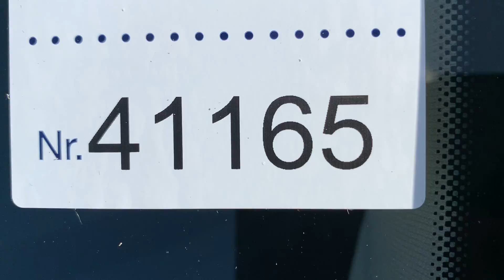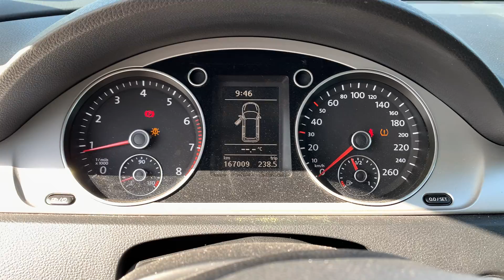B2B Auctions A/S / VW PASSAT 1.8 Tsi 160 Hk Variant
VW PASSAT 1.8 Tsi 160 Hk Variant

Kilometervisning: 167009

Bilen er startet.

Bilen har en frontskade.

Bilens vinduesvisker og horn virkede ikke ved gennemgang.

Bilen har klimaanlæg men er ikke funktionstestet.

Der medfølger 3 nøgler.

Bilen har parkeringssensor bagved.

Bilens midterkonsol mangler.

Bilens armlæn har huller.

Bilens motorgang er fungerede ved gennemgang men kølerem køre hele tiden og er delvist afmonteret.

Bilens kobling fungerede ved gennemgang.

Bilens bremser skraber.

Bilens forude er uden synlige fejl og mangler.

Bilens spejle, greb og håndtag virkede ved gennemgang.

Dæk mønster Ca: 1 Aksel 5mm 2 Aksel 5mm.

Bilens forlygter og baglygter er ikke kontrolleret.

Bilen har huller i føredørs sæder men ellers er sæderne hele men trænger til rengøring.

Bilens forkofanger og begge forlygter mangler.

Bilen har skade på bøjle bagtil ved baghjul.

Bilen har diverse huller efter udrykningslygter.

Der er ikke betalt dansk registreringsafgift på denne bil.

Der tilkommer ikke moms på denne bil.

Se billeder og fanen yderligere info for mere information.

Bilen har ikke gennemgået fuld funktionskontrol.

Bilen har naturligt slitage som må forventes i forhold til alder.

Mandag kl. 12:00 – 15:00

Onsdag kl. 09:00 – 12:00

Navn, firmanavn, adresse, CVR-nummer og B2B kundenummer, skal oplyses ved mail/telefoniske aftale hvor der udleveres et besigtigelsesnummer.

Besigtigelsesnummer skal oplyses ved besøget for besigtigelse.

Køber skal selv sørge for afhentning af bilen.

Bilen SKAL være afhentet senest 30 dage efter auktionens slutning.

B2B Auctions A/S håndterer salget af Bilen på vegne af sælger.

OBS: Da auktionsmateriellet i nogle tilfælde først bliver afhentet lang tid efter det er besigtiget, kan funktionaliteten af batterier, bremser der sætter sig fast, elektriske fejl og lignende, samt fejl direkte som følge af at Bilen ikke anvendes, derfor ikke sikres.